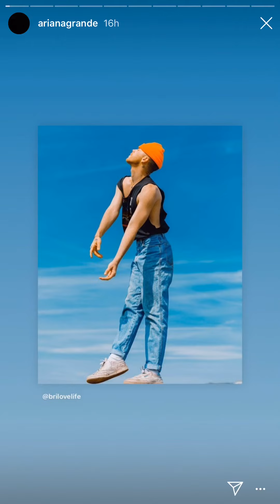Ariana Grande Instagram Story - June 24, 2019